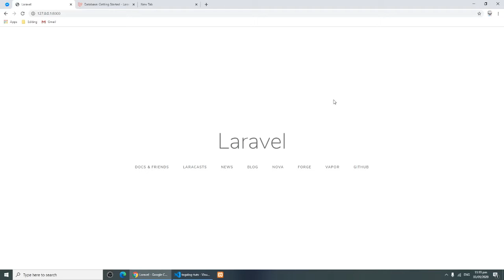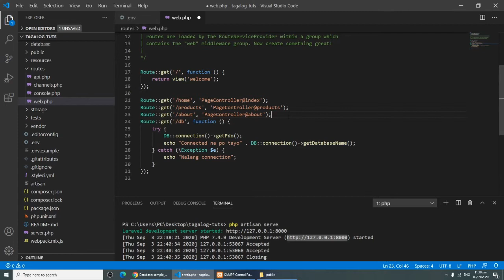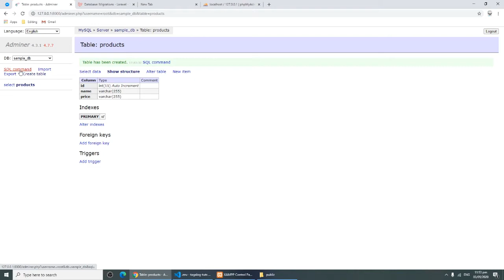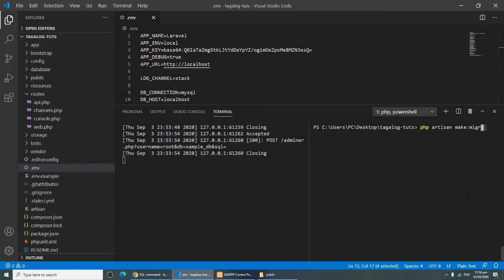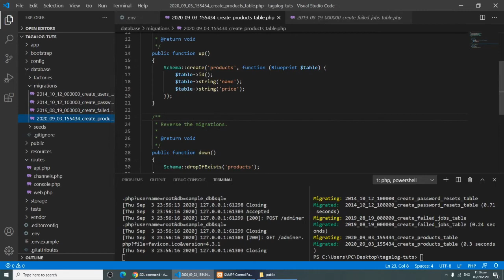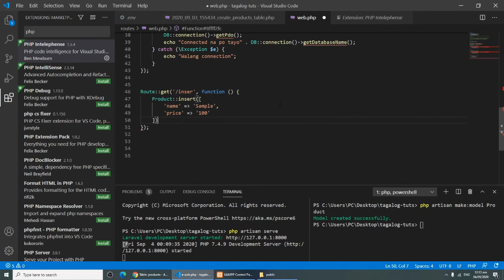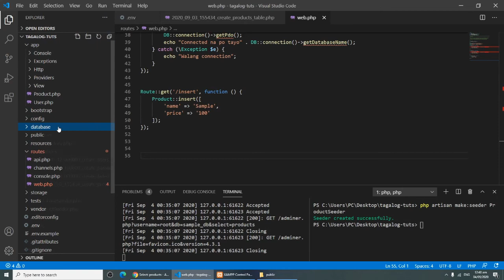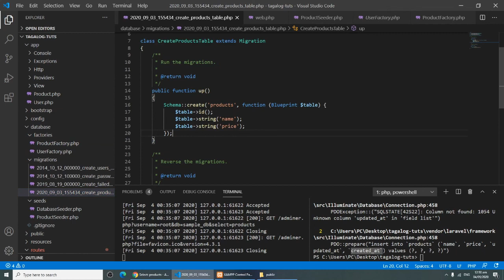Laravel 7 - Part 4 - Database - Tagalog Tuts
Salamat mga ka T-Tuts.